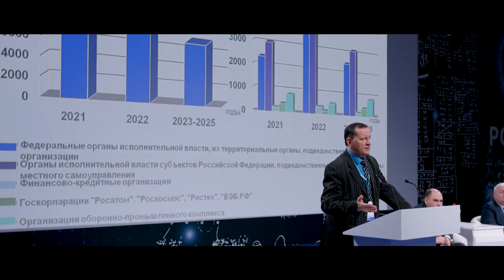Кадры и образование по ИБ в России: настоящее и будущее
Цифровая трансформация российской экономики, кратный рост кибератак, уход из страны крупнейших иностранных вендоров и курс на импортозамещение привели к резкому увеличению спроса на специалистов по информационной безопасности.

По оценке Минтруда РФ еще 2021 году ежегодный дефицит ИБ-кадров оценивался в 18 000 человек в год, а накопленный дефицит незакрытых вакансий специалистов этого профиля приближается к 100 тысячам.

 • За счет чего можно решить вопрос дефицита кадров?
 • Какие качества и навыки хотят видеть компании в своем потенциальном сотруднике?
 • Как сделать безопасность неотъемлемой частью инженерных и информационных систем, которые только предстоит разработать?

Эти и другие вопросы обсуждали а на форуме «Кадры и образование по ИБ в России: настоящее и будущее» представители вузов, регуляторов и крупнейших компаний для проработки новых инициатив по обновлению национальной системы образования в области ИБ.

Мероприятие проходило с 10 по 11 марта в научно-технологическом университете «Сириус». Детальная информация о мероприятии на официальном сайте

Форум организован Минцифры России, Университетом Сириус, Positive Technologies и ИнфоТеКС. Оператор - Медиа Группа Авангард.